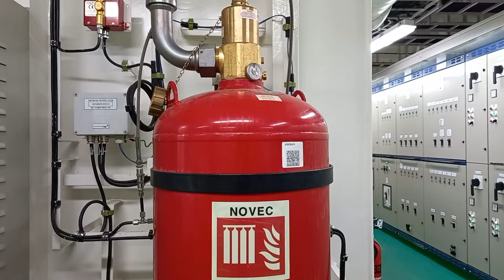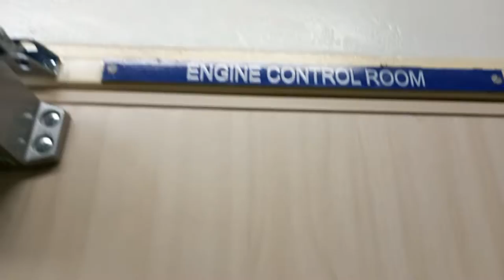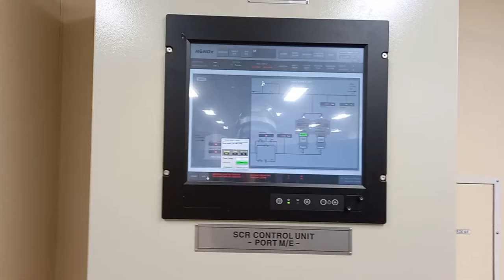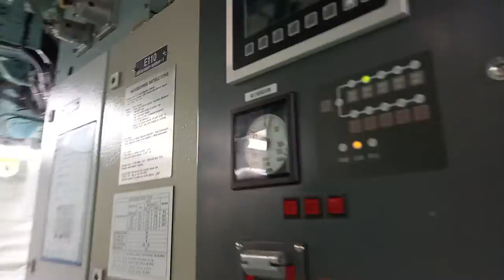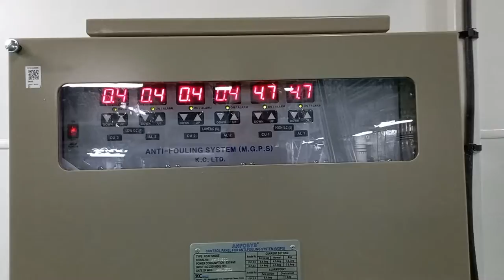LNG Ship (Twin Engine XDF) Engine Tour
LNG Carrier (Maiden Voyage) Gas Free